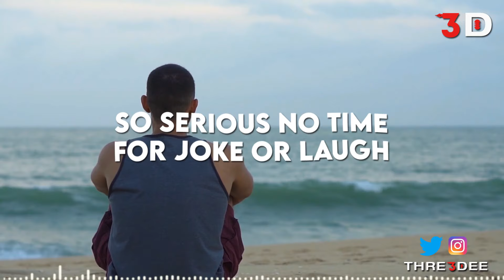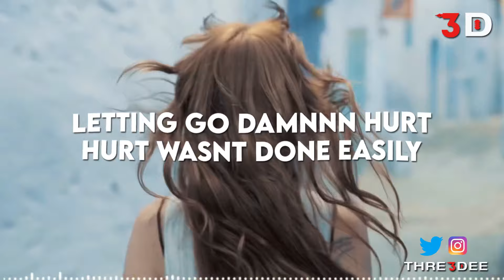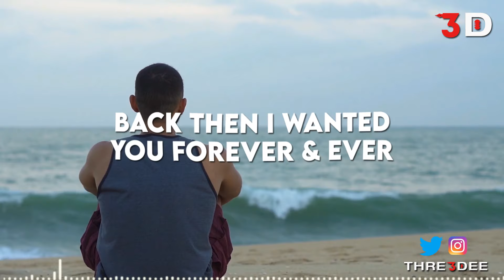Mr Right by Thre3dee | Best New Song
I would be greatful if you can share the same support on the links below 👍❤️👍

Amazon book

Shopping